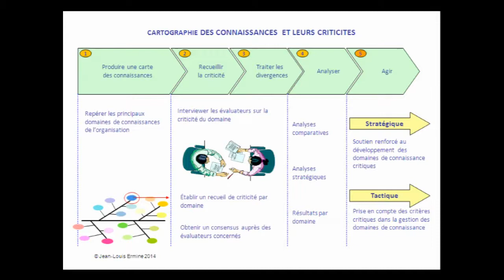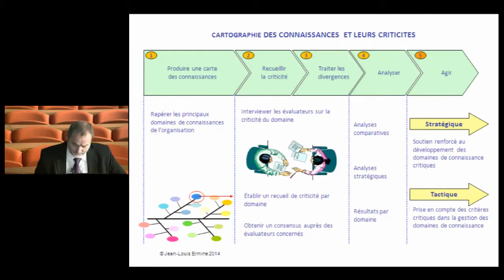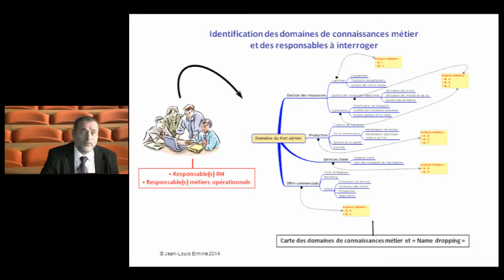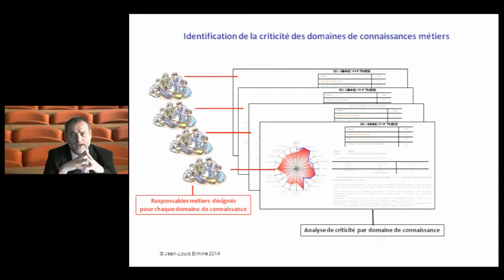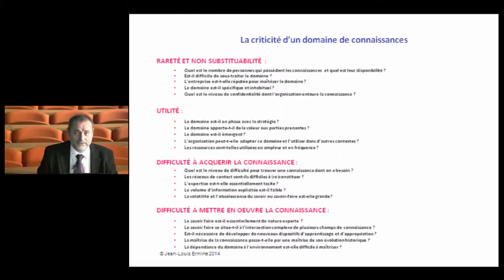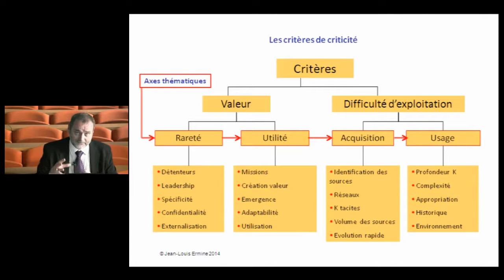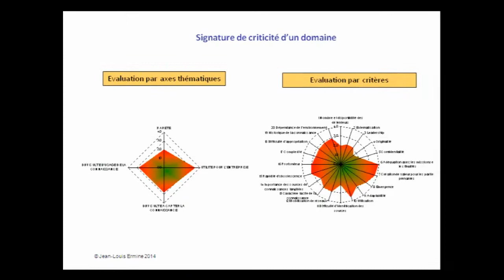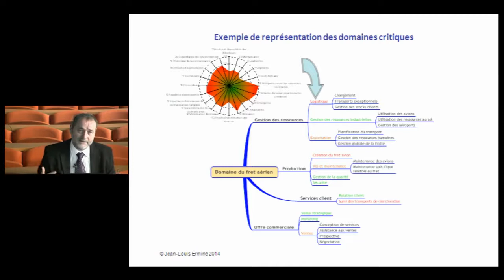J-L Ermine, Cours de Knowledge Management, Module 3 Partie 2